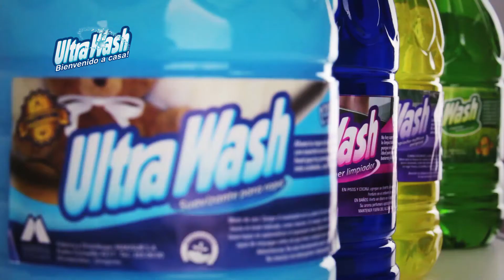TV Led 32 pulgadas Hyundai HD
Tremenda marca , tremendo televisor.
Puerto USB y 3 HDMI  !!
Un año de garantía Hyundai, Barraca Europa.
Promo doble.
Más envío.